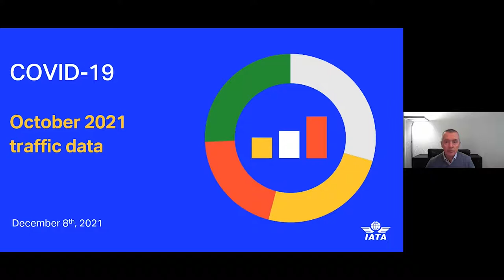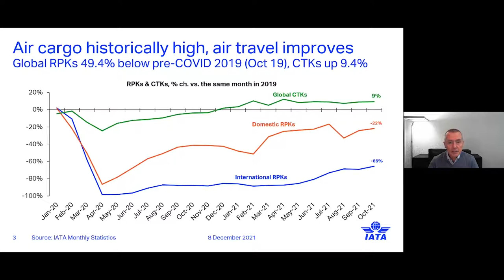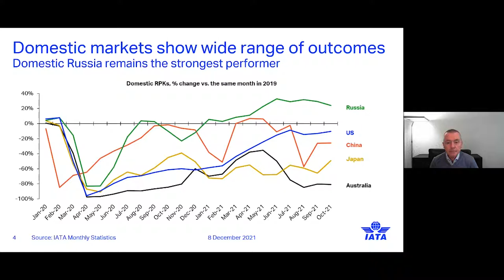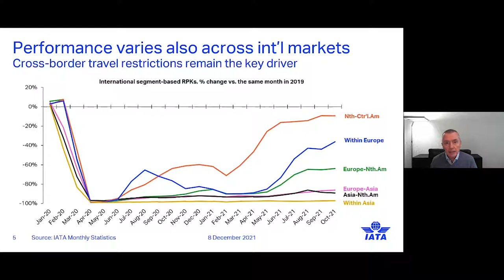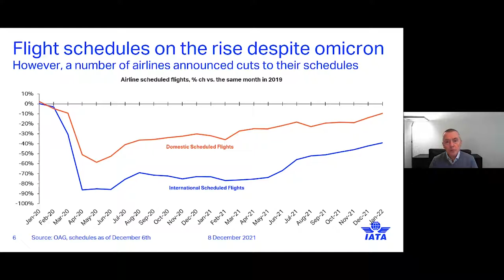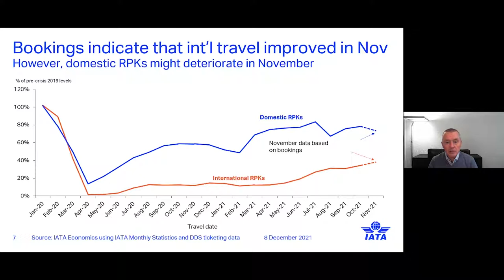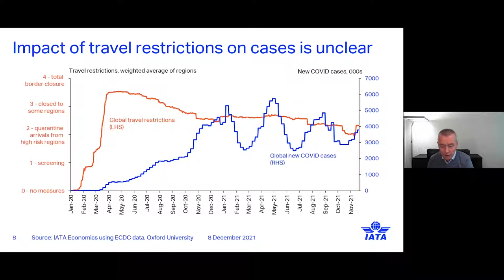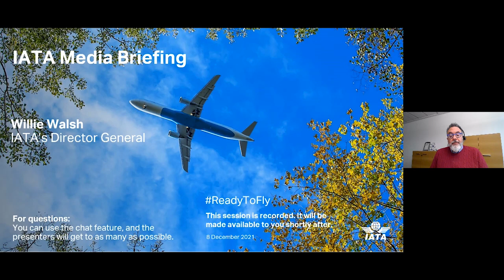Willie Walsh of IATA aviation down 61pc year to date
Willie Walsh of IATA says aviation is down 61pc year to date, media briefing December 8 2021